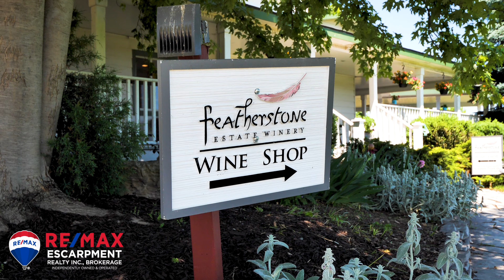For Sale - Featherstone Estate Winery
Showings are by appointment only. Once-in-a-lifetime opportunity to purchase an award winning winery that has a well established brand with a consistent record of strong financials located in an area with high exposure along the Niagara Wine Route. Featherstone Estate Winery is situated on 23 acres of rolling hills along the Niagara Escarpment in one of Niagara's most prestigious appellations, the Twenty Mile Bench. This appellation is composed of deep clay with a high proportion of limestone and shale producing wines with an amazing complexity. Featherstone’s sheltered north-facing slopes are afforded year-round temperature moderation, the natural hills and contours provide excellent air and soil drainage and a winding creek ensures a constant water source. The property is planted with Riesling, Cabernet Franc, Chardonnay, Pinot Noir, Gewurztraminer, Sauvignon Blanc, & Merlot. The winery production facility is housed in a 50’ x 80’ warehouse with two 25 ft extensions. The main floor of the 1840’s farm house has been converted into the retail and hospitality area with a charming one bedroom apartment on the upper floor. The house and winery are connected to the Town of Lincoln’s sanitary sewer. Water is supplied by a 3,000 gallon cistern and the property has three phase hydro. Please inquire for further details and a non-disclosure agreement.